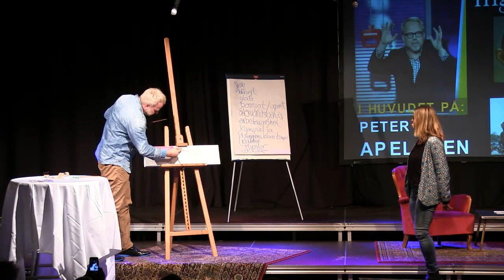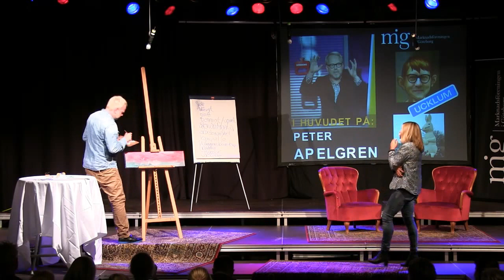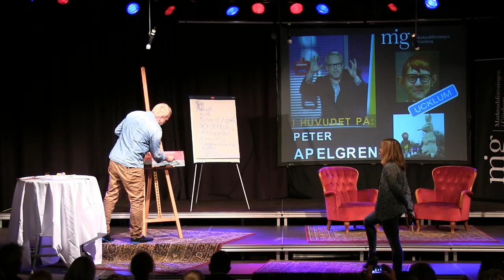"I huvudet på" Peter Apelgren med MiG.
Möt konstnären, komikern, radio & tv-profilen Peter Apelgren i en öppenhjärtlig
och närgången intervju.
Göteborgaren som vädrade morgonluft för allra första gången 1959.
Med humorn som ständig följeslagare och hjärnan på skaft vittnar Peter om en
avundsvärd förmåga att använda båda sina hjärnhalvor på en och samma gång.